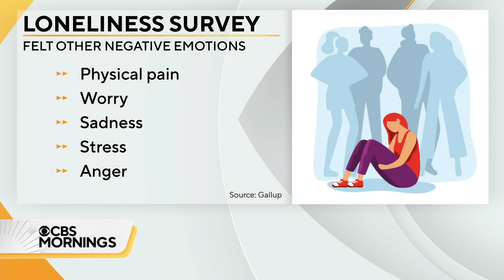A look at the rise of widespread loneliness and its impact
A Gallup survey reports that 23% of people worldwide experience loneliness, intensifying feelings of physical pain, worry, sadness, stress and anger. Dr. Sue Varma offers insights on coping with loneliness and stress.